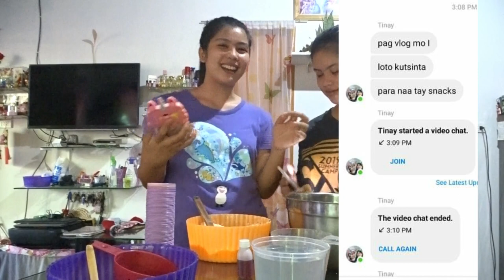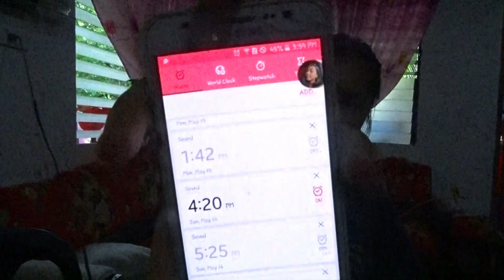laughtrip COOKING VLOG (Kutsinta)| Afvil Vlogs| Bisaya vlogs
here are the ingerdients:
flour
5 glasses of water
lye water

hai everyone its our 11th vlog. hope you like this video.

kung ganahan mo guys nga ma shoutout just visit to our facebook page